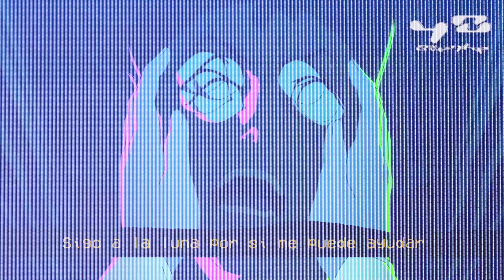en la luna